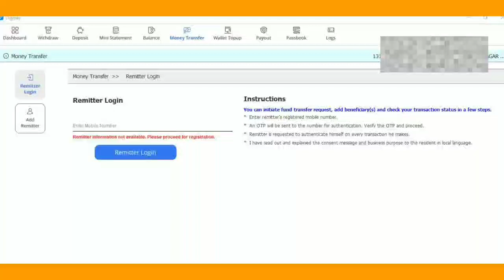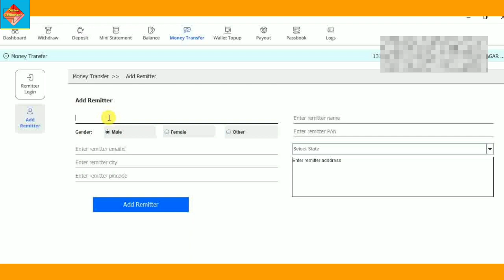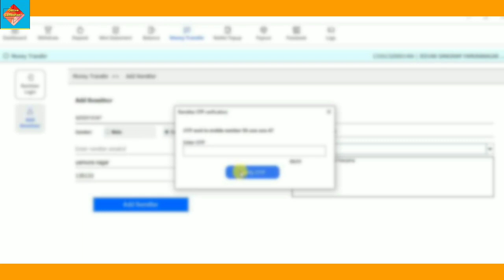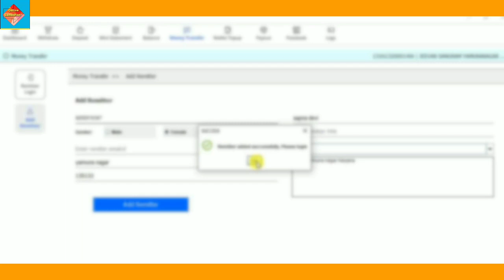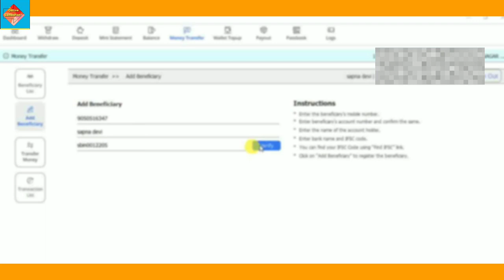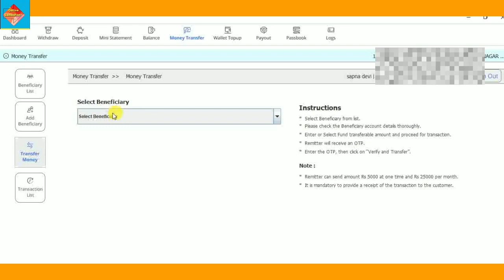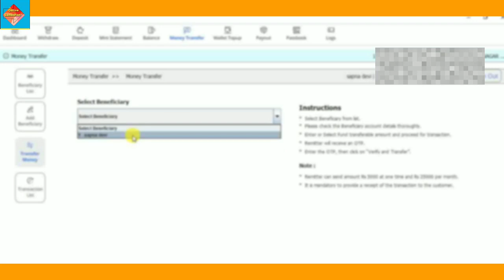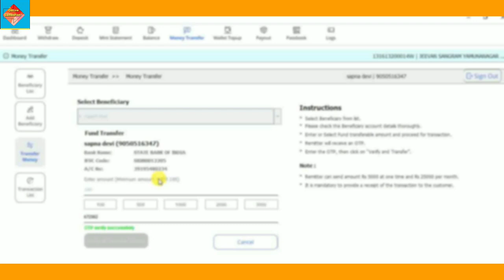digipay money transfer process | digipay money Transfer 2021 | digipay dmt kaise kare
👉टेलीग्राम के माध्यम से हमारे साथ जुड़े:-